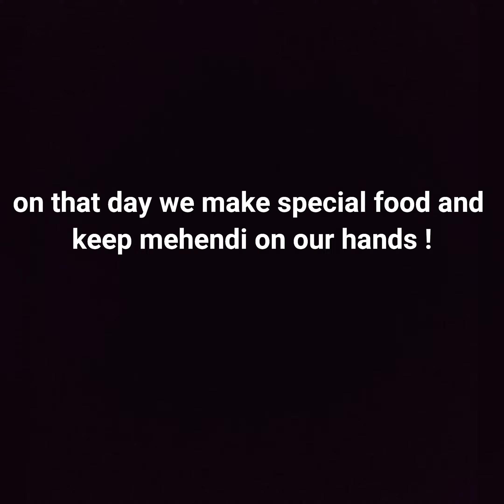Teej 2021!!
In this video, I will show you guys how I celebrated the festival of Teej.